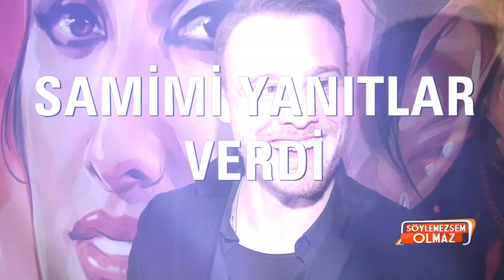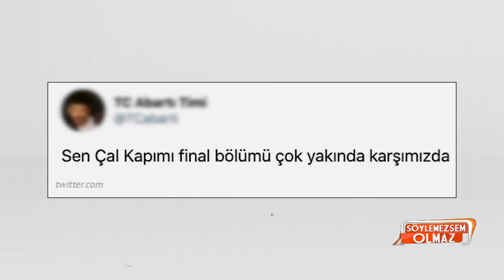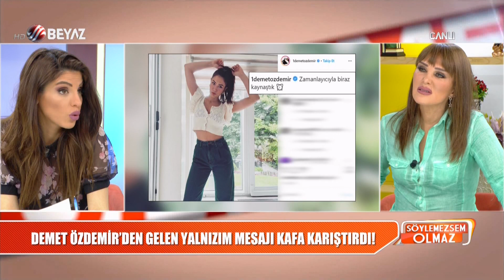Seren Serengil'den Ahmet Hakan'a ağır sözler!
Söylemezsem Olmaz yeni bölüm ile ekranlara geldi. Söylemezsem Olmaz'ın bugünkü bölümünde ilginç anlar yaşandı. Kerem Bursin'e yorum yapan Ahmet Hakan'ı eleştiren Seren Serengil, yaptığı yorumla izleyenleri şaşırttı. 'Kendisini severim ama' diye konuşmaya başlayan Seren Serengil Ahmet Hakan'ı bukalemuna benzetti. İşte Seren Serengil'in şaşırtan Ahmet Hakan açıklaması...